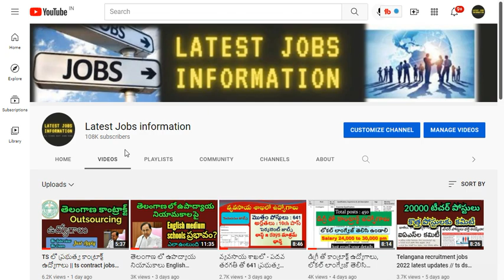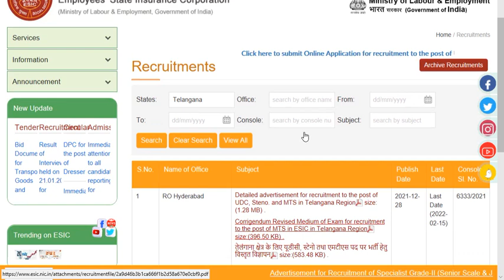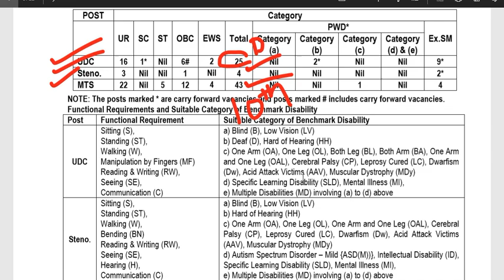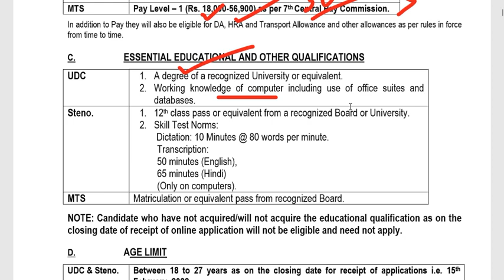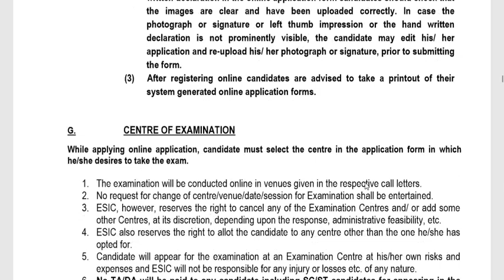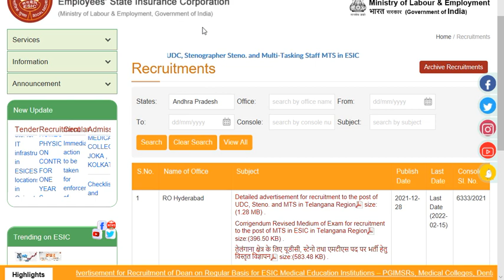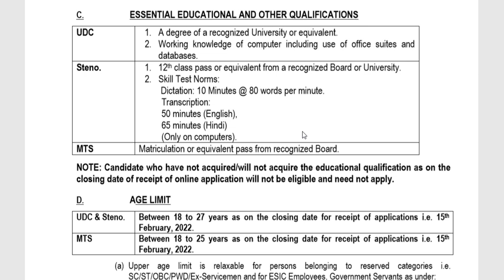10th, degree pass తో తెలంగాణ లో ప్రభుత్వ ఉద్యోగాలు || govt jobs in telangana || jobs in ap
10th, degree pass తో తెలంగాణ లో ప్రభుత్వ ఉద్యోగాలు  || govt jobs in telangana || jobs in ap  ||  esic jobs notification
TS లో ప్రభుత్వ కాంట్రాక్ట్ ఉద్యోగాలు || ts contract jobs notification 2022 || ts outsourcing jobs medchal malkajgiri contract jobs
తెలంగాణ లో ఉపాద్యాయ నియామకాలు English medium schools ప్రభావం? // Telangana jobs updates
వ్యవసాయ శాఖలో - పదవ తరగతి తో 641 ప్రభుత్వ ఉద్యోగాలు || govt jobs with 10th class in Agriculture , icar institution technician posts
డిగ్రీ తో కాంట్రాక్ట్ ఉద్యోగాలు, లోకల్ లాంగ్వేజ్ తెలిసి ఉండాలి|| govt contract jobs with degree pass - BECIL contract jobs
Telangana recruitment jobs 2022 latest updates // ts dsc TRT tet updates
ప్రభుత్వ రంగ సంస్థ - హైదరాబాద్ లో కాంట్రాక్ట్ jobs || attender,  assistant jobs in nin telangan, jobs in telangana
2788  కానిస్టేబుల్ నోటిఫికేషన్ || constable jobs notification in BSF || latest police jobs 2022, bsf constable jobs notification 2022
bsf tradesman jobs notification
novodaya vidyalaya samithi - NVS non teaching staff jobs notification 2022 || nvs jobs 2022 latest jobs 2022 || 1925 nvs jobs
సమగ్ర శిక్ష తెలంగాణ లో ఉద్యోగాలు  || Samagra shiksha contract jobs || NIRDPR Ts jobs notification , rural developement, panchayati raj posts
PGT, TGT & PRT jobs 8700 posts in army public schools 2022 || latest jobs in Ts, and Ap  aps school vacancy || army public school screening test 2022
links:
Gurukulam outsourcing jobs 2022/telangana jobs updates // ts jobs // ts educational updates
Telangana jobs updates 2022 // latest jobs notifications // hal apprentice// eamcet, 10th, all cets
SEBI Recruitment of officer grade jobs notification || govt jobs 2022 || latest jobs information
మనూ హైదరాబాద్ నుండి ప్రభుత్వ  Teaching and non Teaching  staff ఉద్యోగాలు || Manuu teaching and non teaching recruitment notification
manuu hyderabad jobs information
Model school jobs 2022 // TGT, PGT posts recruitment on contract // latest govt jobs in ap
Gurukulam guest lecturer contract jobs // Ts recruitment latest updates // latest jobs 2022
Midhani hyderabad govt sector jobs notification // latest jobs in Ts and Ap
తెలంగాణ లో ప్రభుత్వ ఉద్యోగాలు || telangana jobs latest updates || ap jobs latest notification 2021 || ESI jobs notification || esi recruitments
తెలంగాణ లో లక్ష వరకు ఉద్యోగాల ఖాళీలు// telangana jobs updates // ts recruitment 2022
links:
తెలంగాణ Recruitment 2022 // ts jobs updates // telangana recruitment in 2022
links:
SSC CGL 2021 || staff selection commission graduate level || cgl vacancies 2021 || ssc exams 2022 || ssc cgl syllabus, cgl exams, ssc notification 2022
గురుకుల guest lecturer contract jobs // ts jobs latest information // bed admissions
PGT, TGT and PRT contract teacher jobs notification 2022 // army public schools
తెలంగాణ లో కాంట్రాక్ట్ ఉద్యోగాలు  || contract  field assistant jobs in nin telangana, NDA 400 jobs
విభజన పూర్తి - నియామకం ఎప్పుడో?  telangana jobs updates // jobs recruitment // jobs latest news
links:
తెలంగాణ లో 87000 ఉద్యోగాలు ఖాళీల గుర్తింపు // Telangana jobs updates, ts new jobs notification
links:
Contract PGT, TGT, PRT and attender jobs in army public school, sainik school || jobs in telangana
Telangana contract jobs assurance manager posts // latest jobs updates in ts // rythu bandu application
link:
Telangana contract jobs || ap contract jobs || MTS, data entry, nurse, lab technician etc. posts